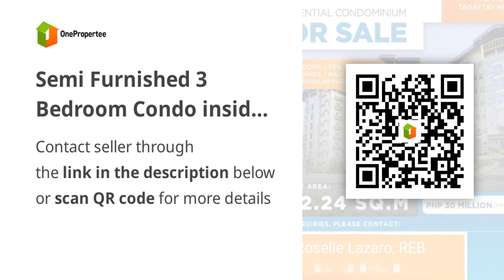Semi Furnished 3 Bedroom Condo inside Tagaytay Highlands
Condominium/Apartment Type: Residential Condominium
Number of Bedrooms: 3
Number of Bathrooms: 4
Unit Size in sqm: 212 sqm.